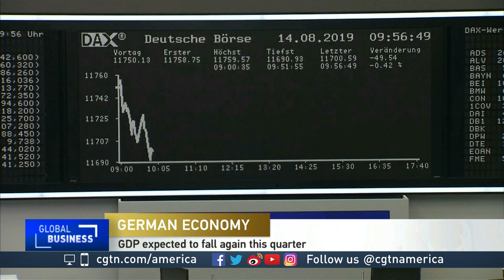Didier Sornette on Germany's economic crisis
CGTN's Sean Callebs spoke with Didier Sornette, chair of Entrepreneurial Risks at ETH Zurich about the current state of Germany' economy.